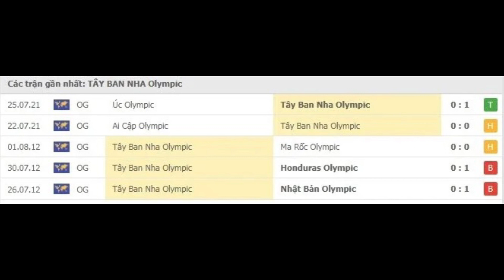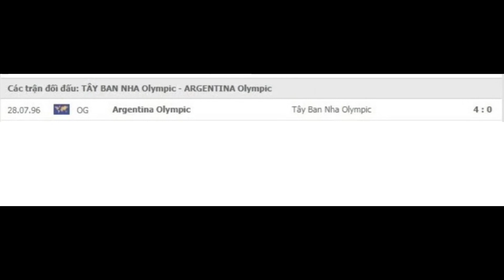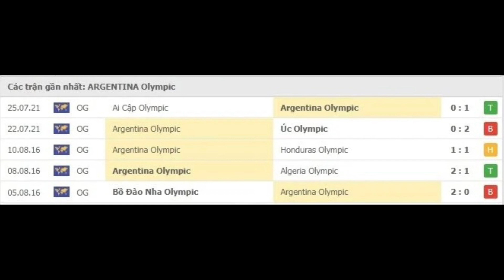Nhận Định- Soi Kèo- Dự Đoán Kết quả trận U23 Tây Ban Nha vs U23 Argentina- 18h-28/7| Olympic Tokyo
Xin chân thành cảm ơn anh chị và các bạn đã xem video cũng như đăng kí ủng hộ kênh. Mình làm video với mục đích giúp các bạn có thêm thông tin về trận đấu mà các bạn yêu thích. Mình mong các bạn tham khảo những nhận định và dự đoán trong video và có những lựa chọn, vui chơi trên tinh thần giải trí, lành mạnh cho có không khí bóng đá thôi các bạn nhé.

Trân trọng cảm ơn Quý Anh chị và các bạn🙏

@Thanh Hoà - Cuộc Sống Mỹ